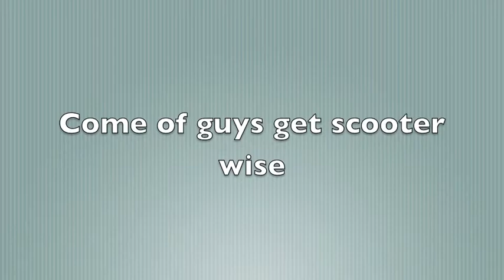A+ Accountable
When scootering at school what do we need to watch out for!